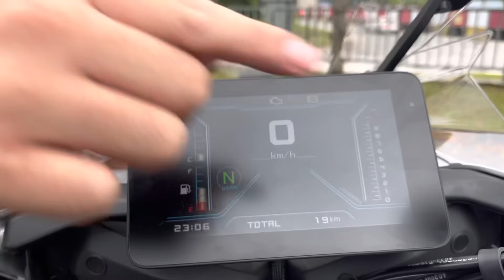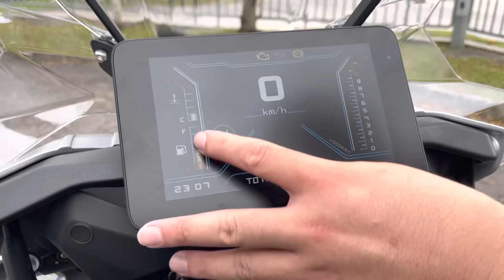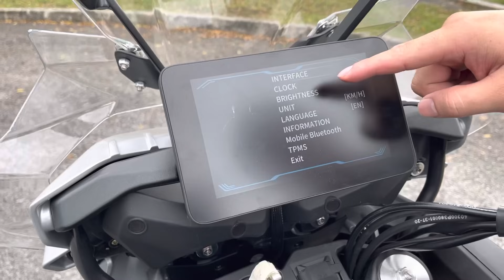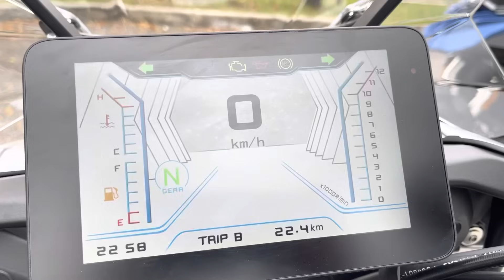New QJ Motor SRT800 Vs SRT800X Icity Motoworld ( TRK800 )